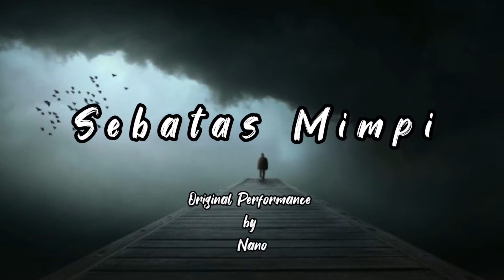Sebatas Mimpi - Nano ( Vocal Cover by Ren )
Artist: Nano
Title   : Sebatas Mimpi
Album: Ver 1.0
Released: 2009

**NEW COVER !**

There are a lot of video cover every week

Terima kasih untuk kamu semua yang udah nonton video ini.

Thank🙏💕

Face Covid-19 With A Smile,

positive mindset and